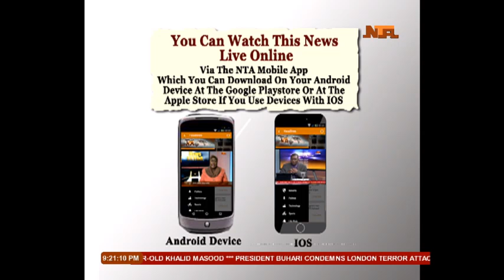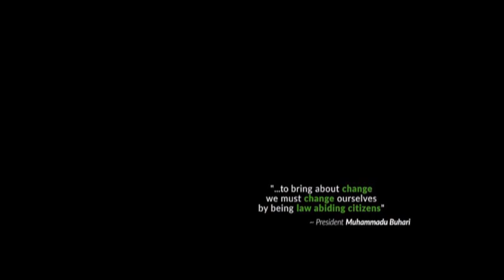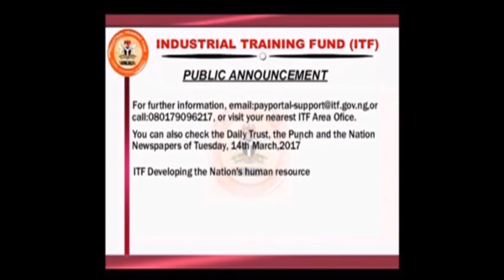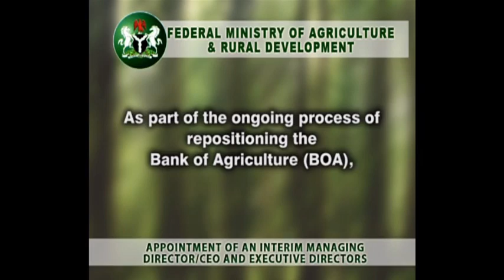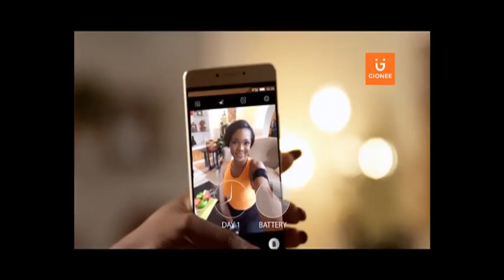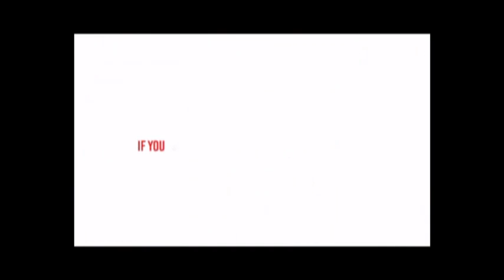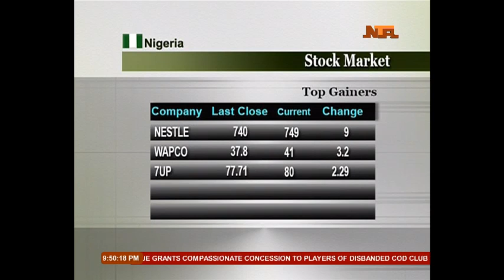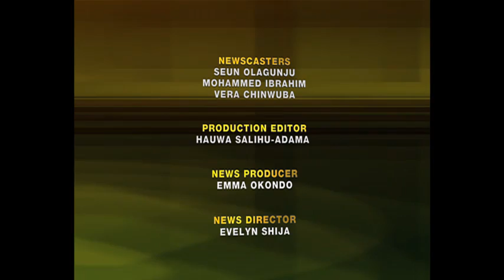NTA Network News 23-March-2017